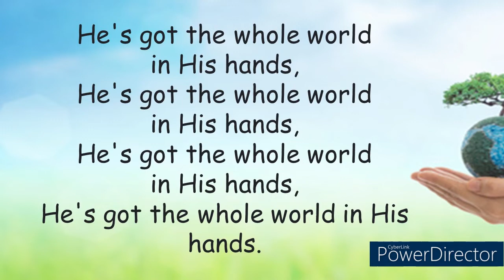HE'S GOT THE WHOLE WORLD IN HIS HANDS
"He's Got the Whole World in His Hands" is a traditional African-American spiritual, first published in 1927. It became an international pop hit in 1957–58 in a recording by English singer Laurie London, and has been recorded by many other singers and choirs.